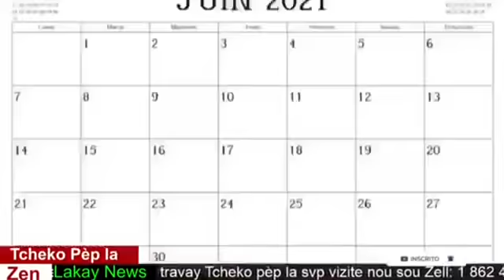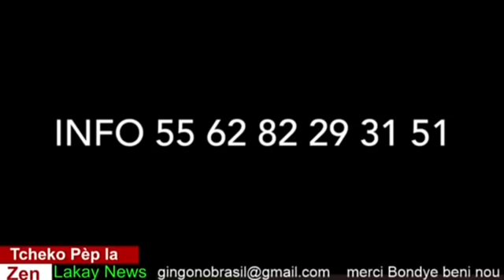04 Juin/Gwo sezisman Haiti apremidia bandi ak gwo zam deplimen pep la jodia